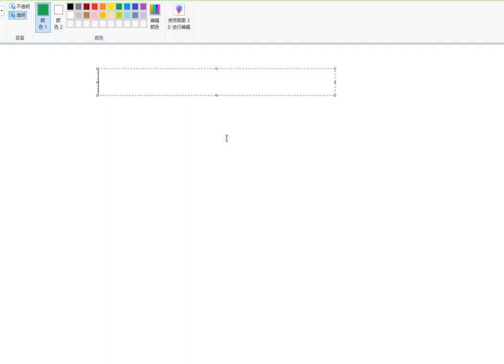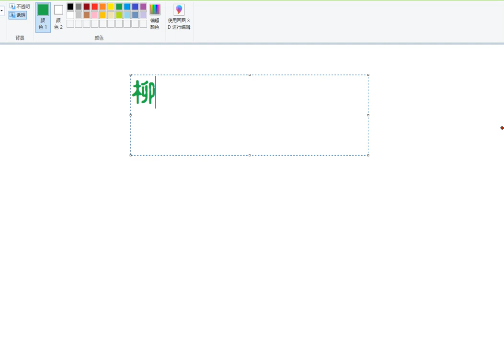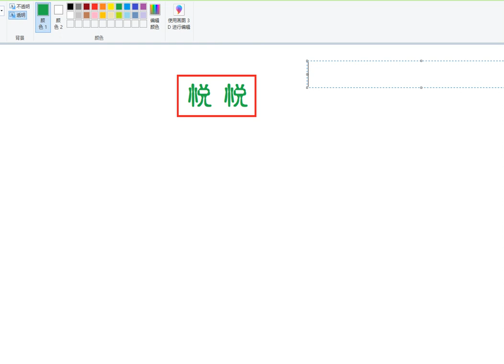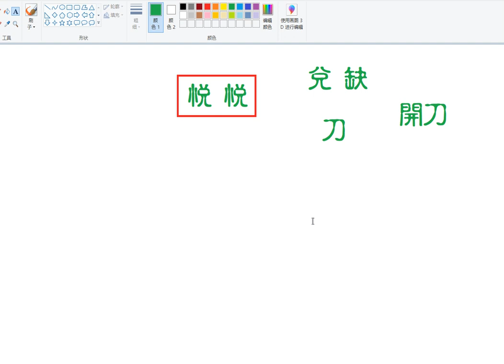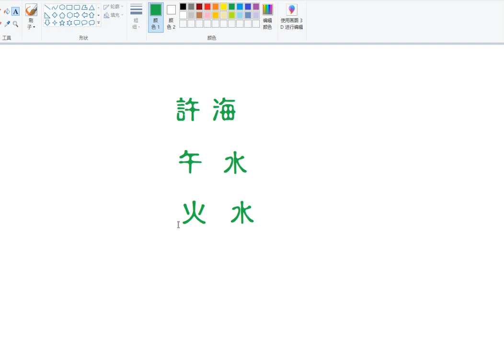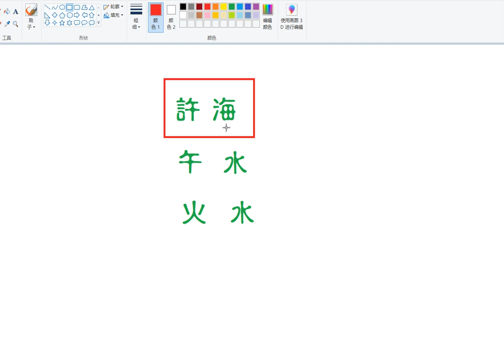为什么名字会影响命运，为什么明星要改名，微信名重要吗？为什么悦字不适合做人名？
为什么名字会影响命运，为什么明星要改名，微信名重要吗？为什么悦字不适合做人名？什么样的名字是克父母的？